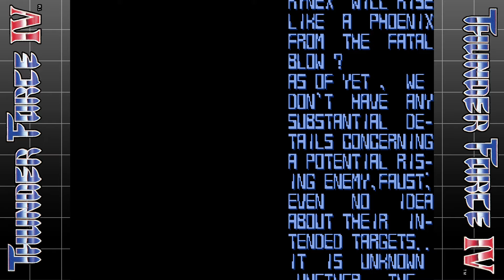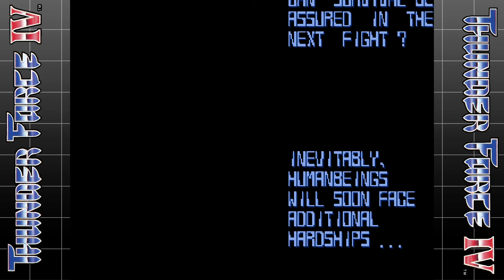THUNDER FORCE 4 NORMAL ALL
rocket punch👊

最高のbgm、最高のグラフィック、あまりに露骨な初見殺しで一部からカリスマ扱いされるメガドライブ用横STG。このゲームをオマージュした作品が大好きなので当然気に入りました。